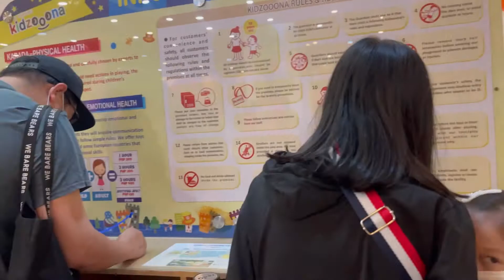Kidzoona After 2 years of Pandemic!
Now lang ulit nakalabas si bulinggit!